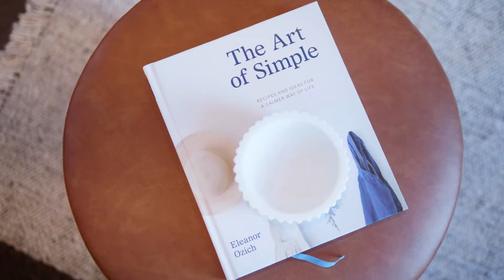Crib Creative presents 215 Anzac Road, Mount Hawthorn